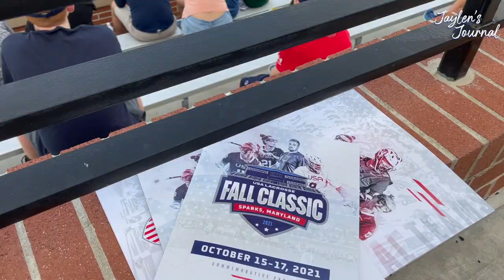Jaylen's Journal: Episode 16, USA U18 Development Team - Brogden Cup